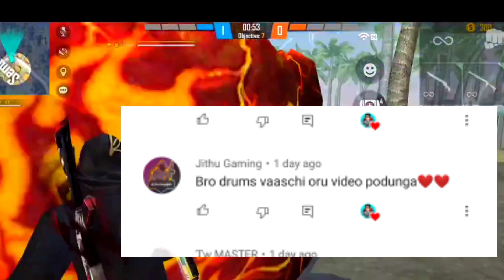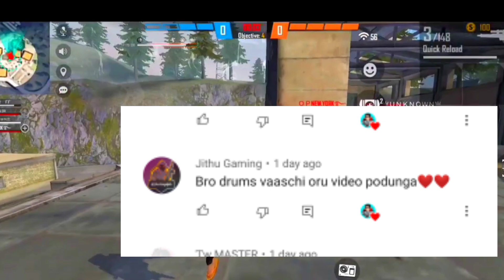Kirubai Kirubai - 20k Special Video for lovely subscribers 😍